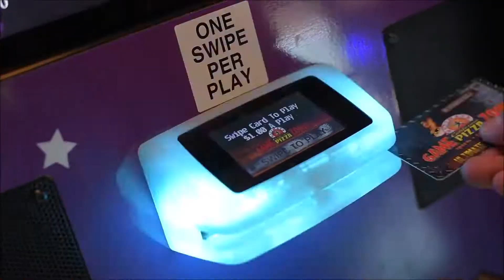MagixFloor Arcade Game - Interactive Fun for Kids & Adults - Supplied by iActive Tech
Enjoy the benefit of outdoor play indoors through revolutionary Virtual Reality Technology. The MagixFloor system will add a new dimension to your facility. Games include "Chase the Monsters", a game that's played on a virtual playground by stomping on colourful monsters to win tickets! Arcade based format created specially for coin/card operated locations with ticket redemption. Sounds and colours designed to attract and engage repeat guests at your location. MagixFloor Arcade has a proven return on investment (ROI) of 2-6 months for FEC owners and operators around the world.

Game options include: 3D Chase The Monsters; Chicken Chase; Corner Soccer; Crush The Egg; 3D Meteor Attack; Brick Breaker; Free the Birds.

WORLDWIDE SALES
iActive Technology Ltd